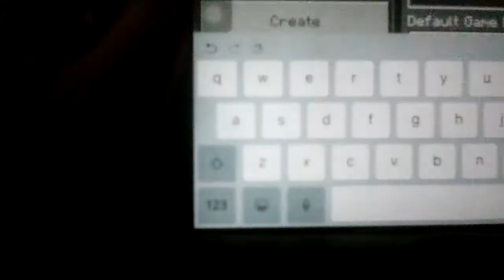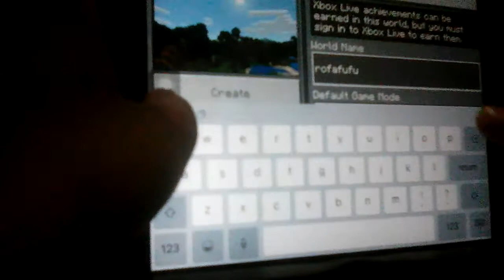Minecraft pe ep 1 making a server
Mi nam is jefF hello ladie and gentlemen welcome to my first minecraft gameplay